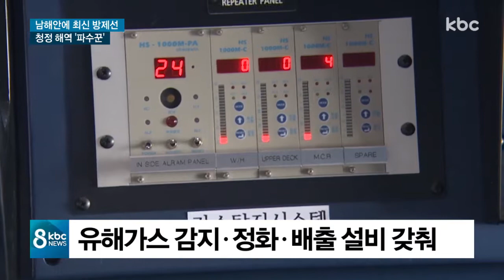"청정 바다 지킨다"..최첨단 방제선 취항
최신식 방제선이 전국에서 처음으로 전남 앞바다에 배치됐습니다.

감지기와 가압 설비 등 최신 장비를 갖춰 해양오염사고에 보다 적극적인 대처가 가능해졌습니다